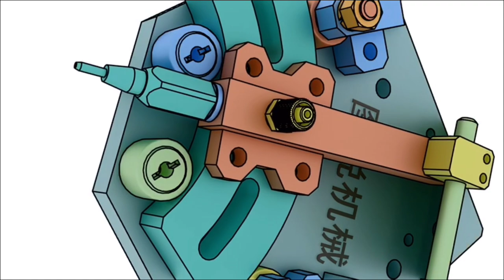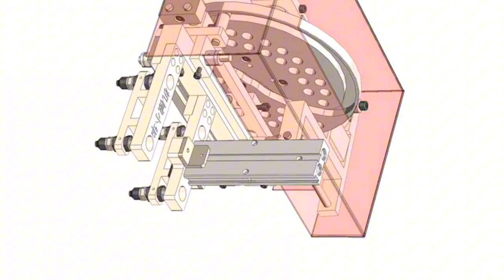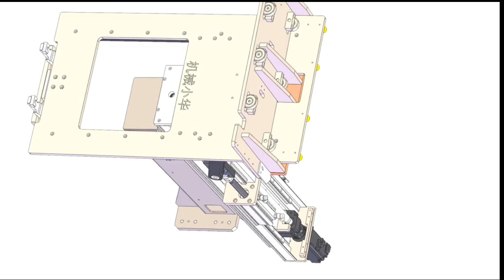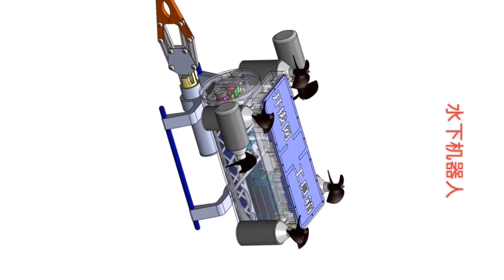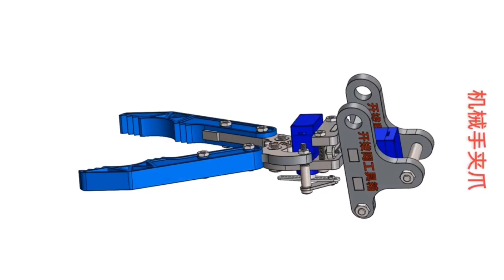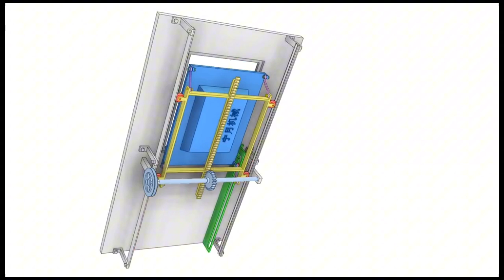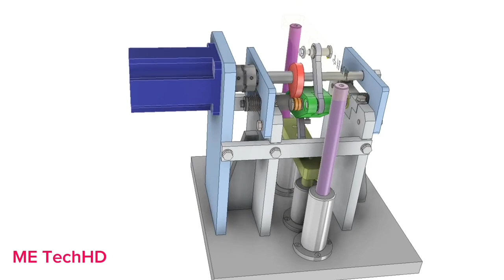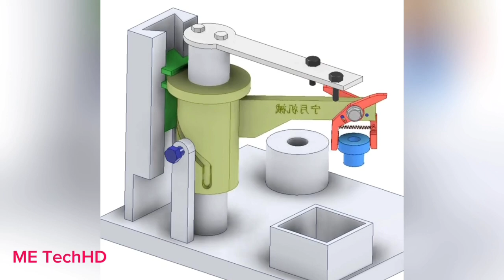So simple yet so nice Mechanisms #2